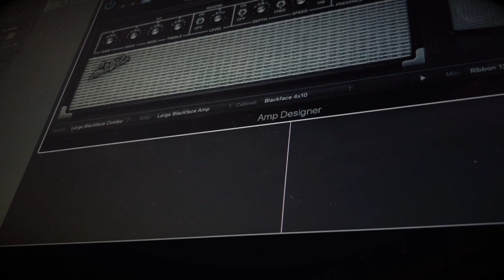Logic10 Amp Designer Crunch Tone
マンツーマンギターレッスン生徒募集中です！
Skypeを使ったオンラインレッスンも可能です。
詳細を知りたい方はお気軽にメッセージ下さい！